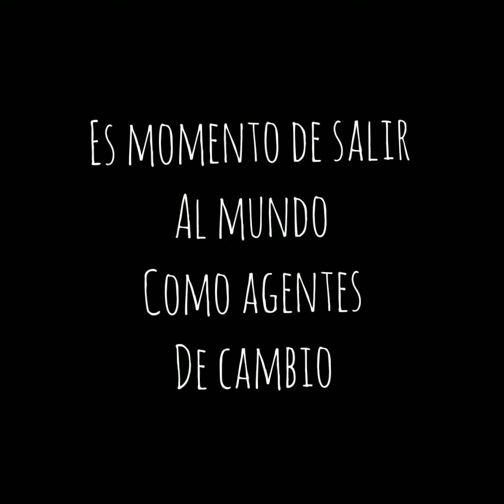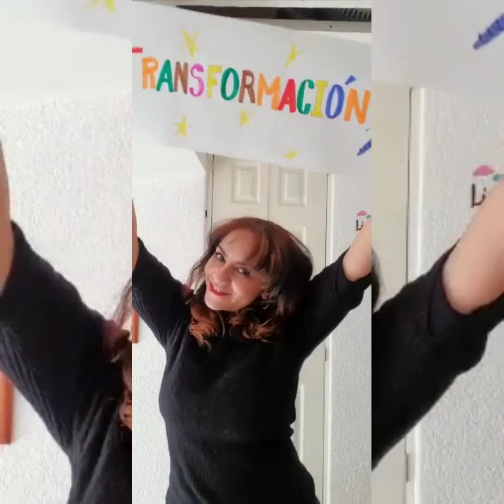Metamorfos FCD 602